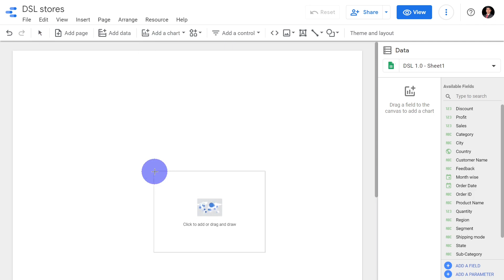How to insert a bubble map in Google data studio?- HeDaL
Links for books co-authored by Dr Venkatesh Karthikeyan:
Other useful books for PSM:
1) IAPSM Textbook of Community Medicine
2) Park textbook for PSM
3)Essentials of Biostatistics and Research Methodology by Indranil Saha
4) Research Methodology by C R Kothari
5) Epidemiology by Leon Gordis (International)
6) Epidemiology by Loen Gordis (Indian)